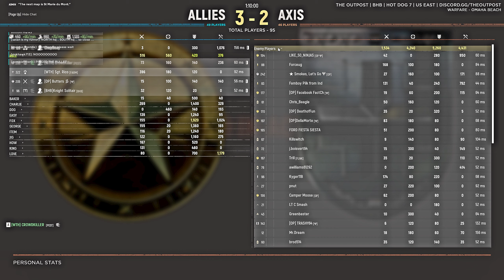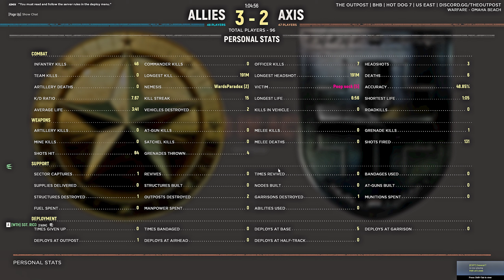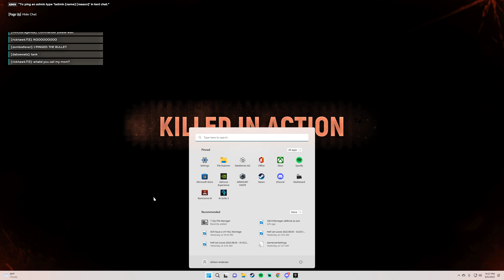66 Kills in 32 Minutes as Allies on Omaha Warfare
66-10 Omaha Warfare Allies